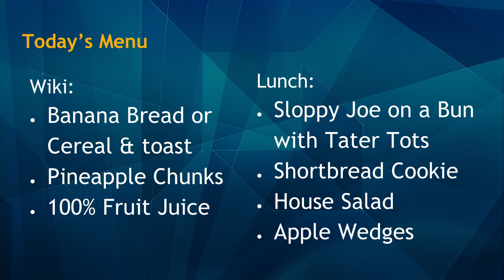11/27/2018 KVIKS Bulletin